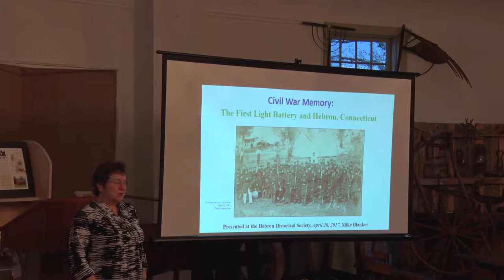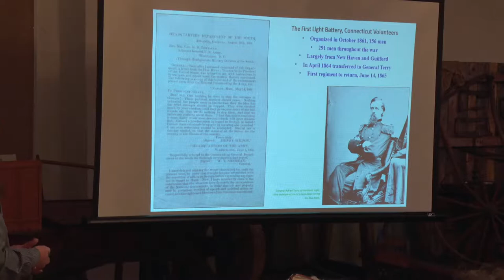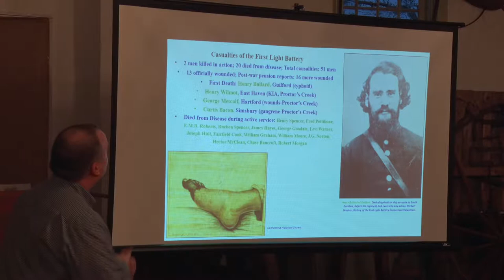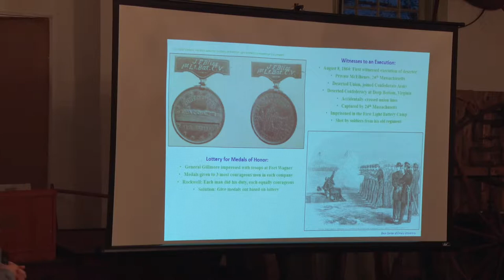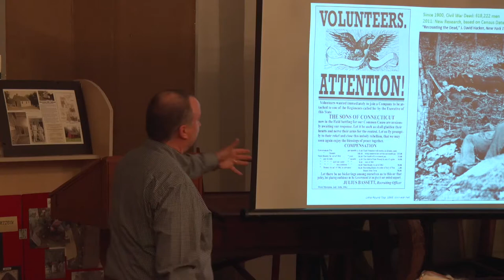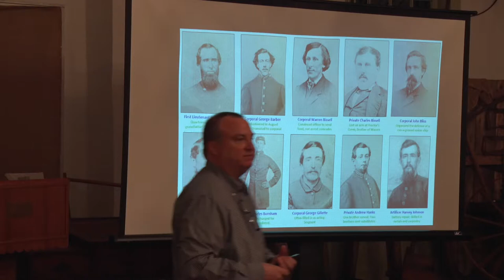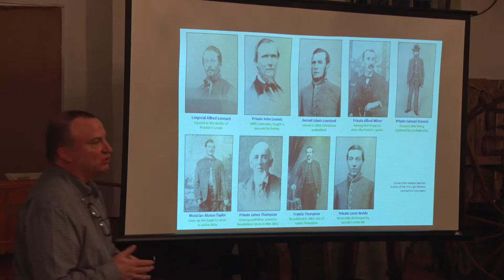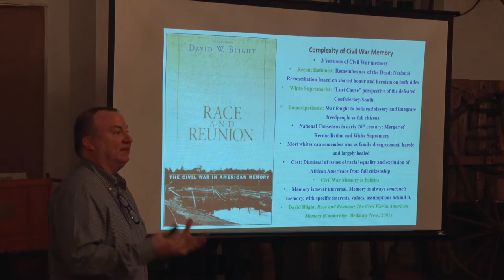Hebron Historical Society First Light Battery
Connecticut's volunteers in the First Light Battery and Hebron's contribution during the Civil War.  Presented by Mike Blanker on April 20th, 2017.